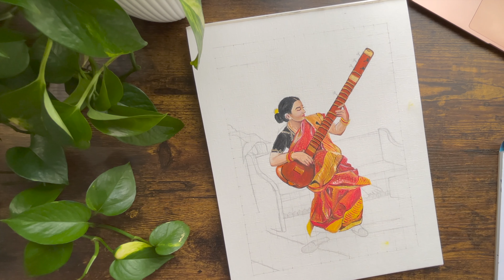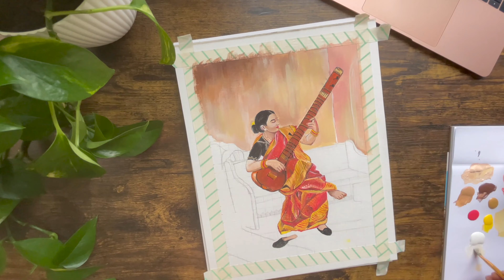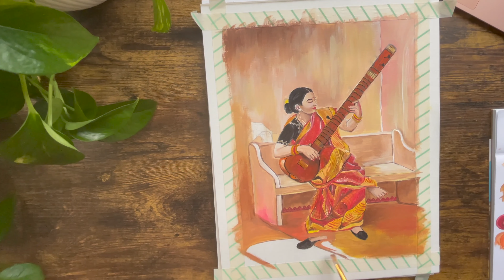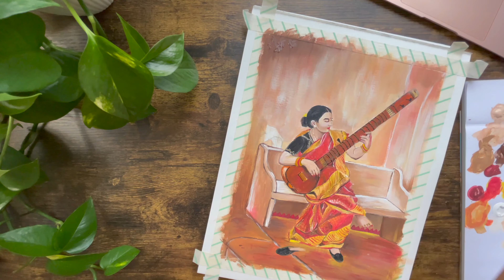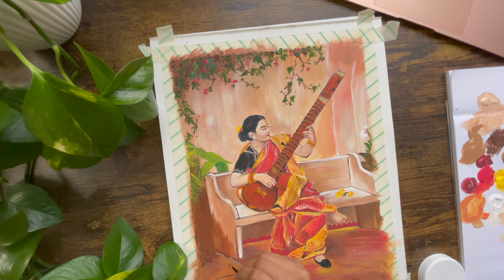Lady with Sitar | Raja Ravi Varma | Acrylic Paintings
Hello Everyone,
Hope you are all doing fine.

This video has become my most favorite so far! What a journey this was! Beautiful experience trying to attempt the most famous Raja Ravi Varma's painting, and I'm super glad on how this has turned out :)

For more fun DIY and painting videos. Also learn how to paint in free step by step acrylic painting tutorial videos available. Easy to follow instructions in creating your own beautiful canvas artwork.

Easy to follow instructions in creating your own beautiful canvas artwork.
I hope you enjoy and stay safe at home :)